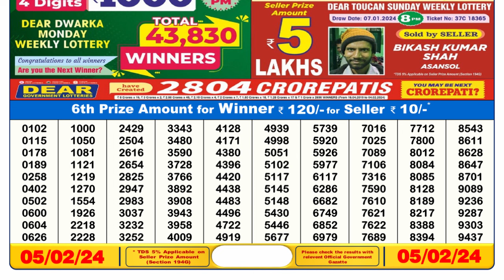Nagaland Lottery Sambad Live 6pm 05.02.24